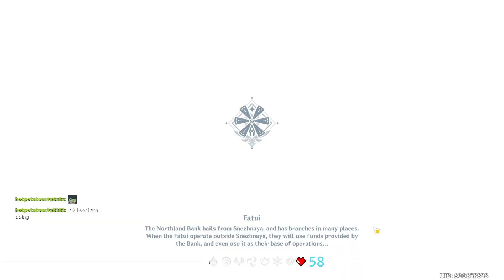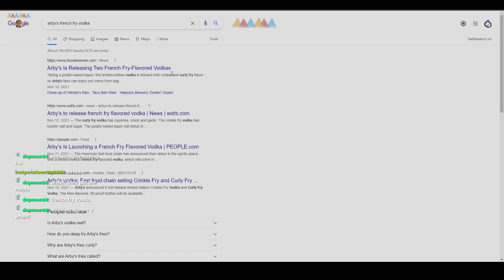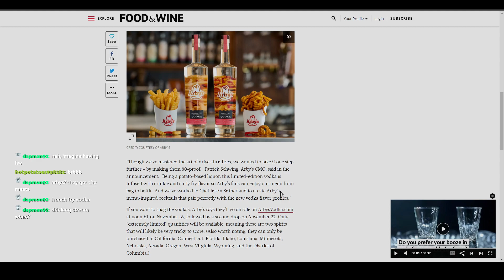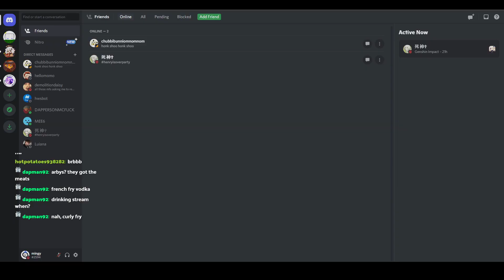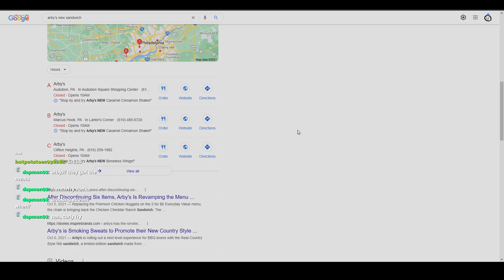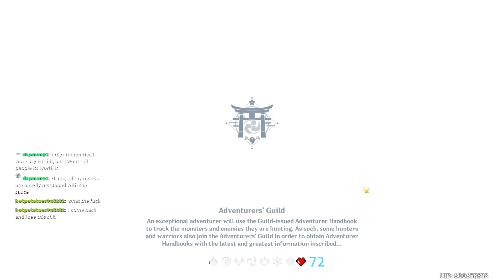[Day 333/365] AR57 - it'll be okay